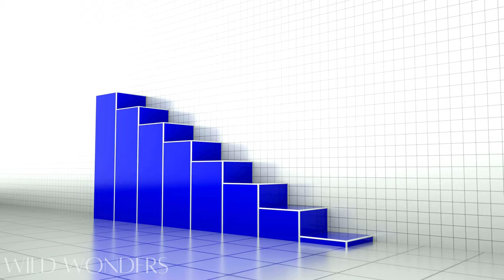Echoes of Tiger - Guardians of the Wild - 4K Wildlife Documentary, 4K Animal Documentary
Tiger - The Majestic Predator of the Jungle: Tigers are revered for their striking striped coats and formidable presence. As one of the largest wild cats, they command awe with their powerful build and stealthy movements. Native to diverse habitats across Asia, tigers are solitary hunters, epitomizing the raw beauty and grace of the natural world.

All footages are licensed.

This video was made in 4K ultra HD.